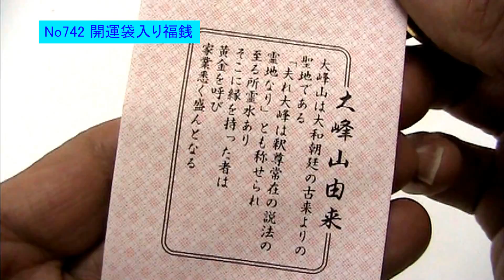742 開運袋入り福銭(300ヶ)